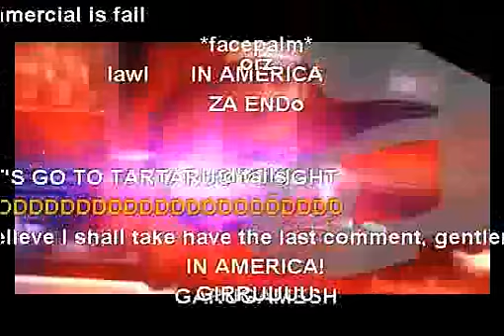Sakura con (Girugamesh) commercial FEATURING NICO NICO DOUGA COMMENTS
Don't like the framerate? GO MAKE YOUR OWN THEN!